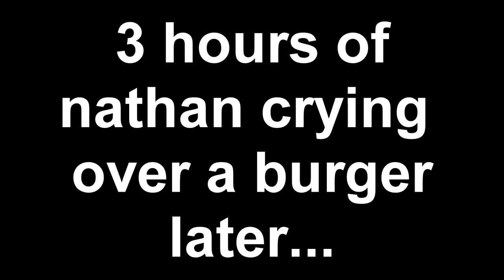The Nathan Story 3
Finally, it is out, this video took me a while to make so I hope all of you enjoy it as much as I do, Deleted scenes and extras will be uploaded soon so watch out for them.
Do not watch if you are young or easily offended.

Cast in order of lines:
Ethan Kerry - Primis Takeo
Me - Nathan 2.0
Me - Primis Richtofen
Me - Wallace
Me - Joseph Joestar
TezzBoose - Nathan 1.0
Me - Mystery Caller
Tom Kane - Ultimis Takeo
Me - Ultimis Nikolai
TezzBoose - Random Woman
Me - Fap Kid
Ethan Kerry - Ethan